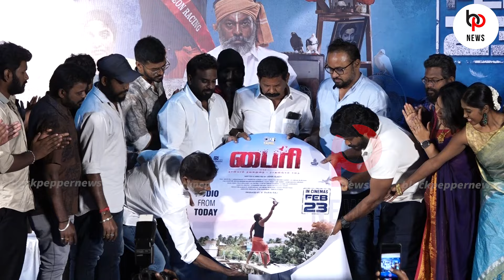Byri Movie Press Meet | Syed Majeed | Meghana Ellen | Viji Sekar | John Glady | Saranya Ravichandran